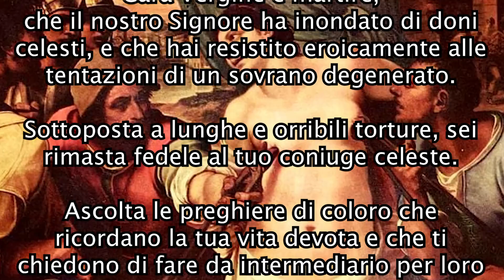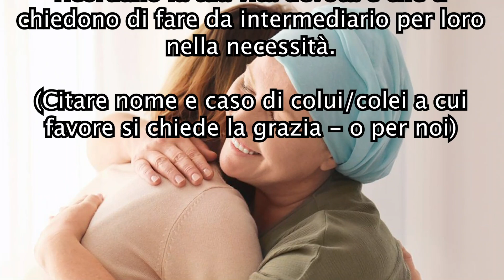Sant'Agata, storia e preghiera per chiedere una grazia + TESTO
Oggi, 5 febbraio, la Chiesa ricorda Sant'Agata, vergine e martire. E' stata una giovane vissuta nel III secolo, venerata dalla Chiesa cattolica e ortodossa

La martire stremata di forze, ma lieta di aver consumato il suo sacrificio, in un supremo sforzo, congiunte le mani, così pregò: «Signore mio Dio, che mi avete protetto fin dall'infanzia ed avete estirpato dal mio cuore ogni affetto mondano e mi avete dato forza nei patimenti, ricevete ora in pace il mio spirito».

Dopo aver detto queste frasi chiuse per sempre gli occhi alla luce del mondo. Morì probabilmente il 5 Gennaio 251.

Approfondimento su PAPABOYS 3.0
Editing video by Luca La Spisa

Preghiera a Sant’Agata

Cara Vergine e martire,
che il nostro Signore ha inondato di doni celesti,
e che hai resistito eroicamente alle tentazioni di un sovrano degenerato.
Sottoposta a lunghe e orribili torture, sei rimasta fedele al tuo coniuge celeste.
Ascolta le preghiere di coloro che ricordano la tua vita devota e che ti chiedono di fare da intermediario per loro nella necessità.

(Citare nome e caso di colui/colei a cui favore si chiede la grazia - o per te)

Proteggici dal cancro al seno e da altre afflizioni delle donne e degli uomini e aiutaci a imitare la tua virtù durante la nostra vita terrena e a godere della felicità eterna con te e tutti i santi in cielo. Amen.